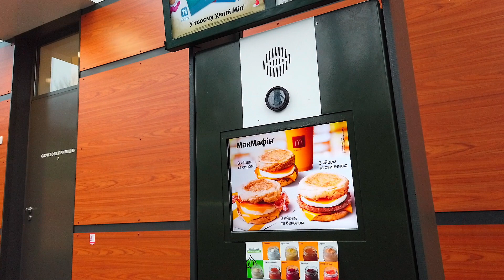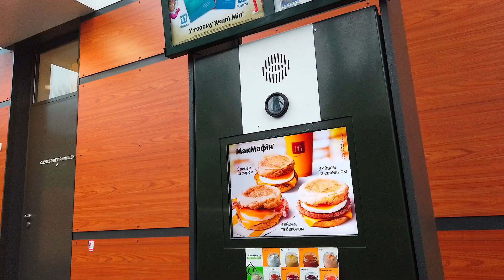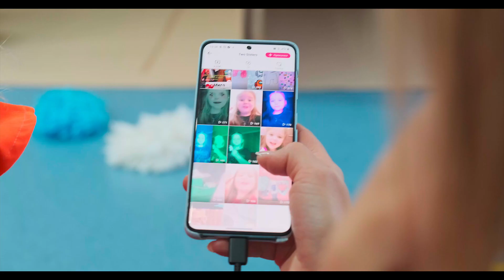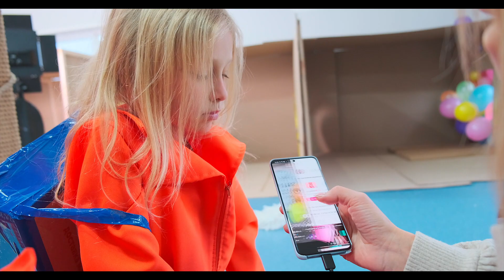Картонная космическая база. Как мы снимали с @TwoSistersSobol и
Привет всем всем всем 🦄
На связи @OreoVeronika и @TwoSistersSobol с космической станции, где некий "Космический Пират" захватил главный компьютер ютуба и удаляет из него все классные каналы: Lady Diana, A4, Пупси Кира, Мисс Николь и многие другие.
Мы с девчонками пытаемся остановить вредителя и спасти ютуб ! ! !

Желаю Вам классного просмотра!